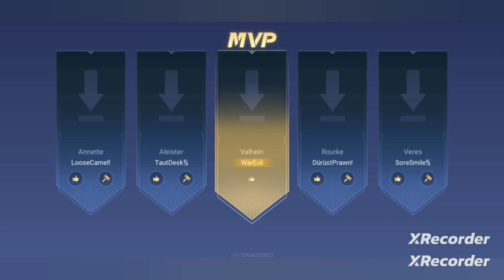one of the easiest win in Clash of Titans